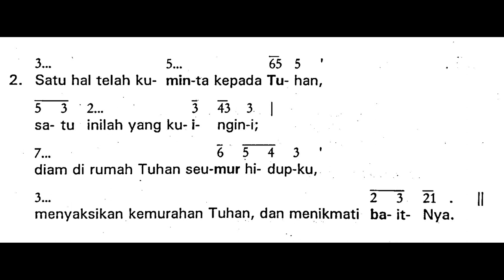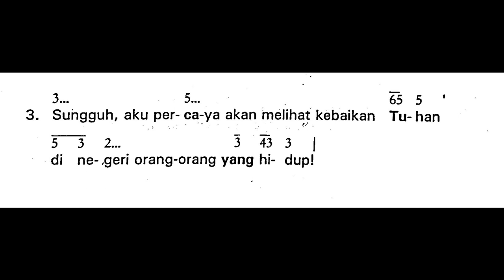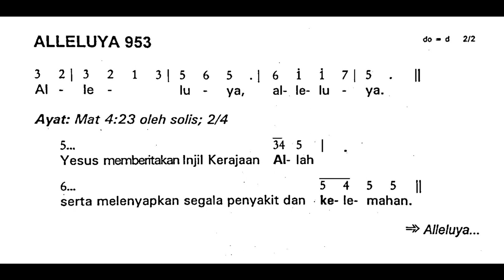[Edisi Lama] Minggu, 22 Januari 2023 - MINGGU BIASA III (Ketiga) - Mazmur Tanggapan - Tahun A